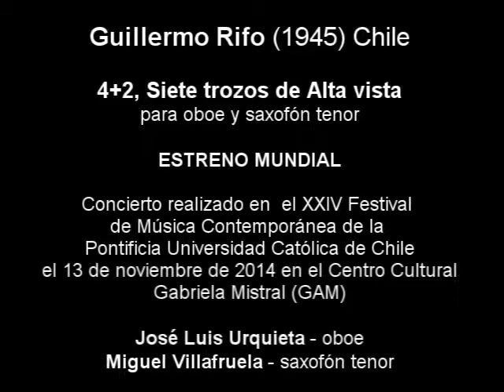4+2, Siete trozos de Alta vista para oboe y saxofón tenor de Guillermo Rifo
Guillermo Riffo (1945) Chile

4+2, Siete trozos de Alta vista
para oboe y saxofón tenor

ESTRENO MUNDIAL

Concierto realizado en  el XXIV Festival
de Música Contemporánea de la
el 13 de noviembre de 2014 en el Centro Cultural
Gabriela Mistral (GAM)

José Luis Urquieta - oboe
Miguel Villafruela - saxofón tenor